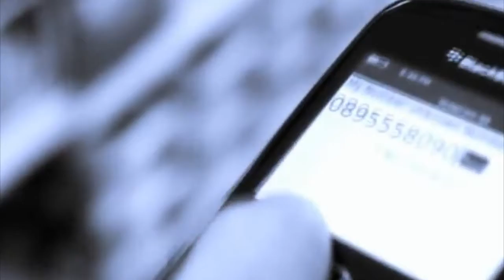LYA - De Nuevo. 2012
Lya - De Nuevo
Dimelo Tú . . .